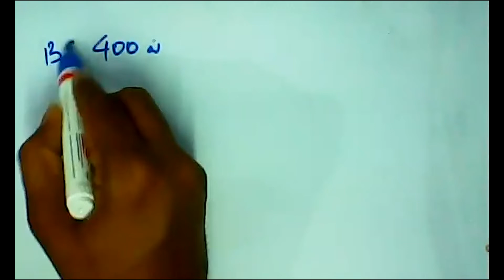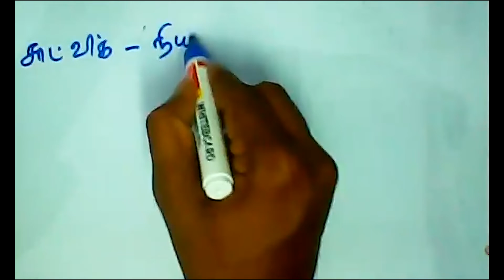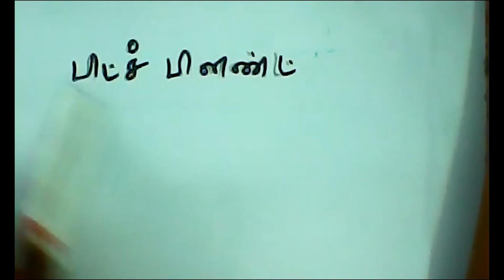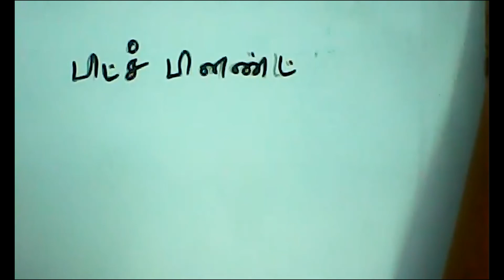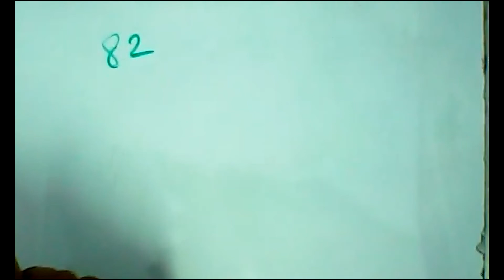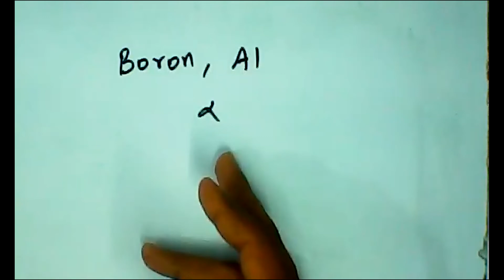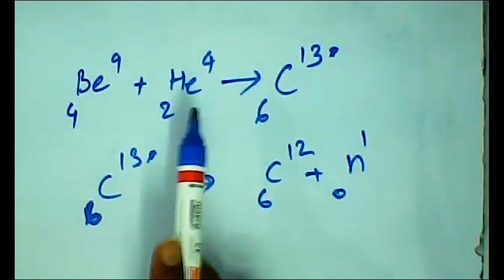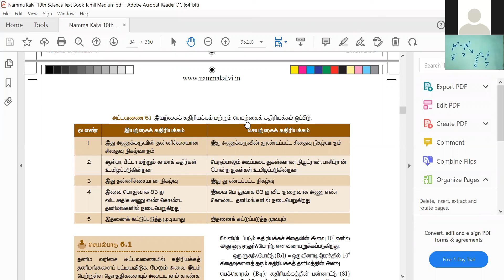(10th Science TN) Introduction / அறிமுகம், Discovery of Radioactivity / கதிரியக்கக் கண்டுபிடிப்பு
Definition of radioactivity / கதிரியக்கத்தின் வரையறை, Natural Radioactivity / இயற்கைக் கதிரியக்கம்,  Artificial Radioactivity or Induced Radioactivity / செயற்கைக் கதிரியக்கம் அல்லது தூண்டப்பட்ட கதிரியக்கம்.